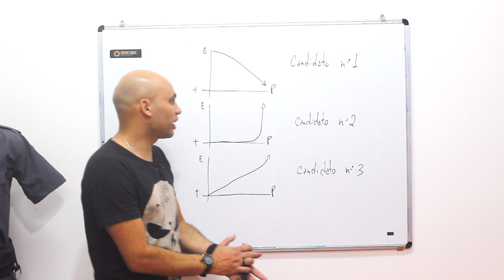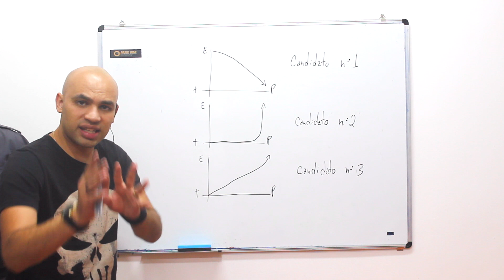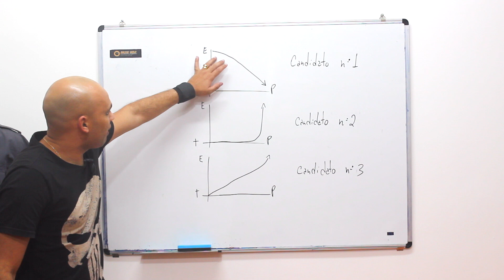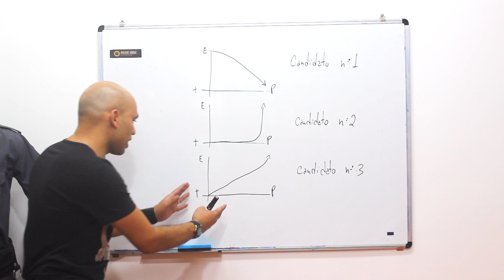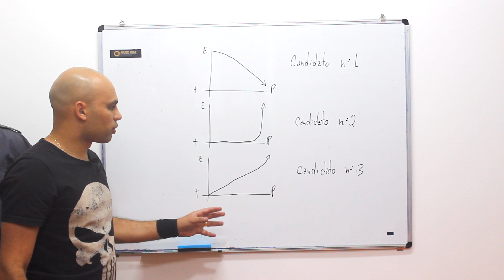ESSA É A ESTRATÉGIA SIMPLES DE ESTUDO QUE VOCÊ DEVE ADOTAR PARA SER APROVADO EM QUALQUER CONCURSO